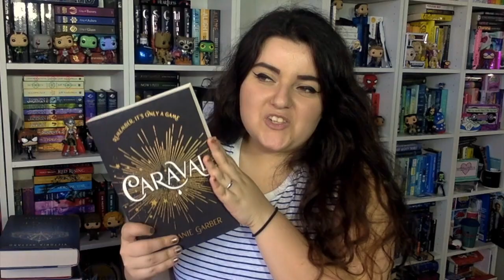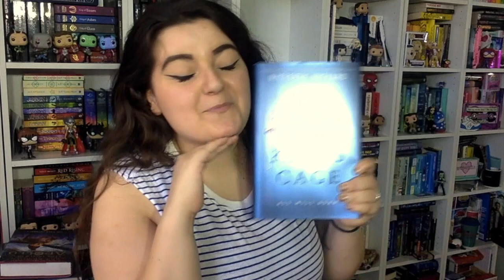MY REREAD TBR OF 2018 || G-Swizzel Books ♔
If you wanna support me - here are all the playlists I've put together for you guys to binge-watch!:

❄C L I C K  H E R E  F O R  L I N K S ❄
( ͡° ͜ʖ ͡°) You know you want too ( ͡° ͜ʖ ͡°)

♫ M U S I C ♫ : Spring In My Step
♪ O U T R O  M U S I C ♪ : Ocean Drive - Duke Dumont (Alison Wonderland Remix)